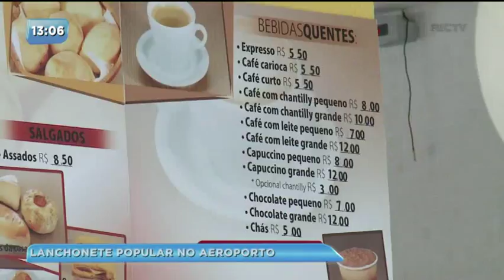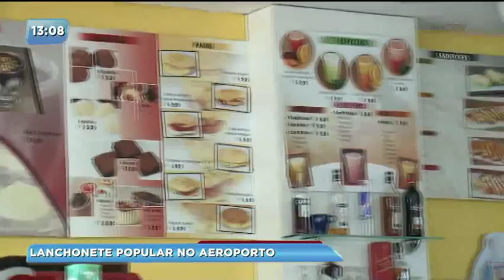Vereador cria projeto para lanchonete popular no Aeroporto de Maringá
Pela falta de concorrência, os produtos possuem os valores elevados. Com a nova proposta, os preços tabelados seriam mais acessíveis para os usuários do local.